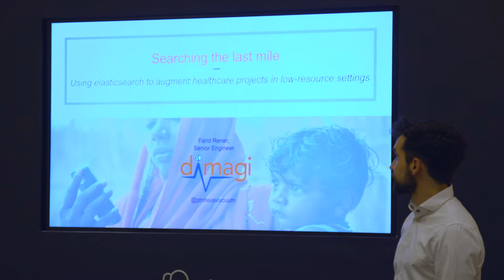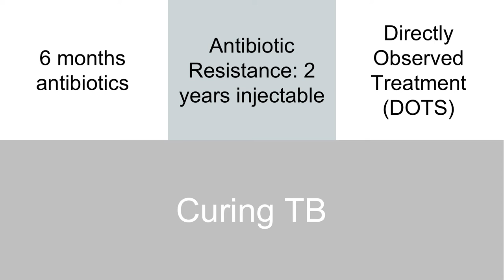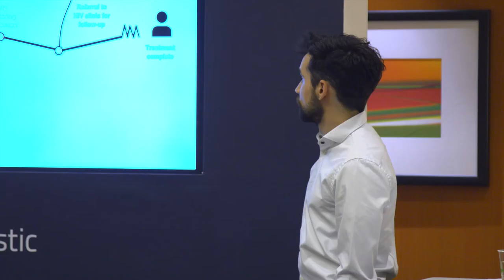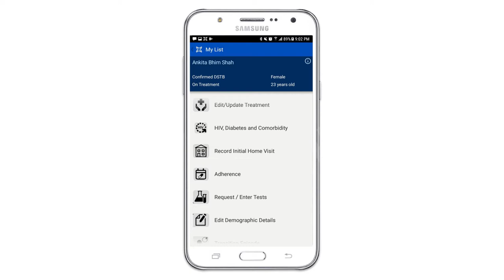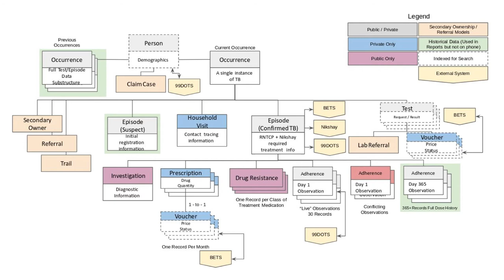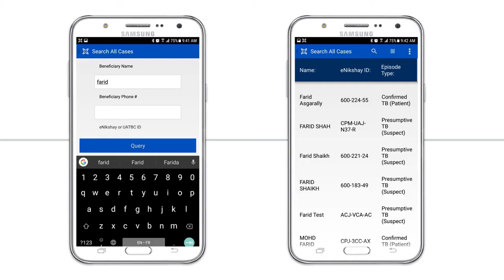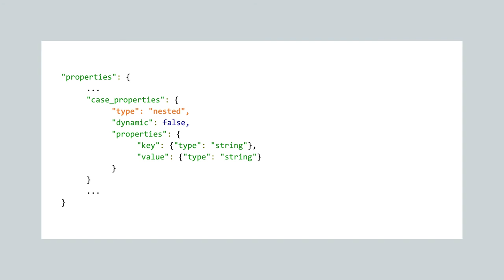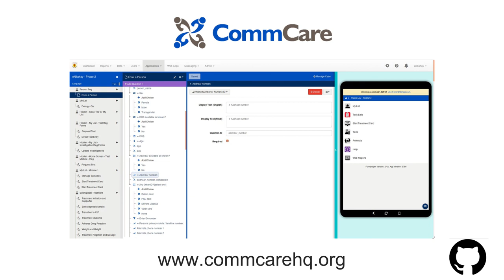Elastic Cause Award Honoree: Dimagi - Using Elasticsearch to Augment Community Healthcare at Dimagi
Dimagi uses Elasticsearch to help power key workflows in fighting India's tuberculosis epidemic. Hear how they generalized this solution in their platform to deal with migration and drug adherence of HIV/AIDS patients in South Africa, Lesotho, Swaziland, Uganda, and Cameroon.